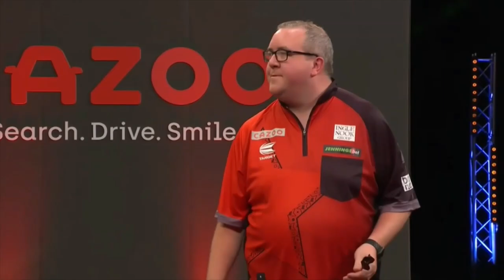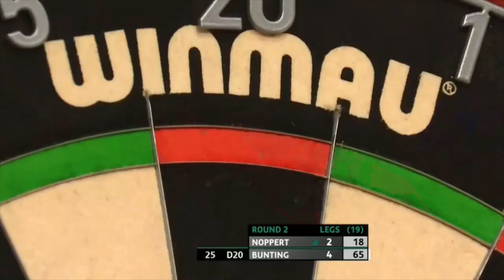Noppert vs Bunting 2023 Masters round 2